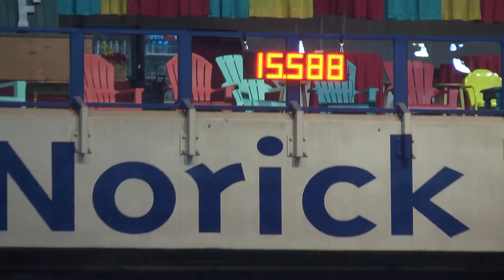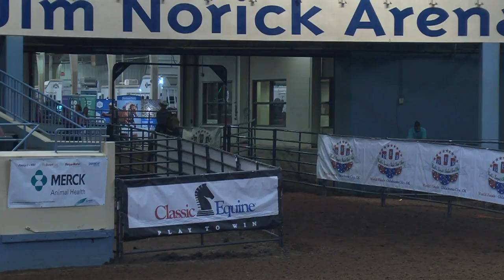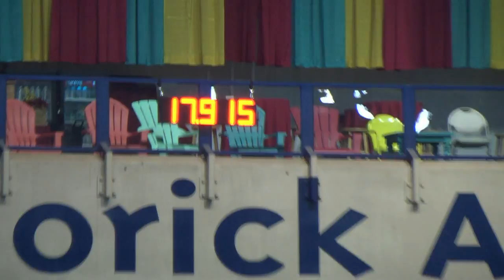Beverly Griswold Friday